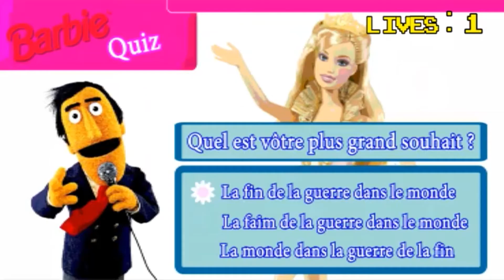Extrait JDG - L'univers chic et glamour des mannequins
Vidéo d'origine: Joueur du Grenier - Barbie - NES